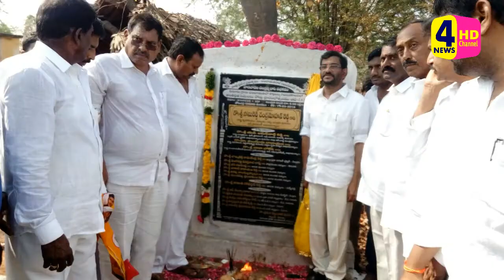కొలిదిబ్బలో రాష్ట్ర వ్యవసాయ శాఖ మంత్రి సోమిరెడ్డి చంద్రమోహన్ రెడ్డి పర్యటన